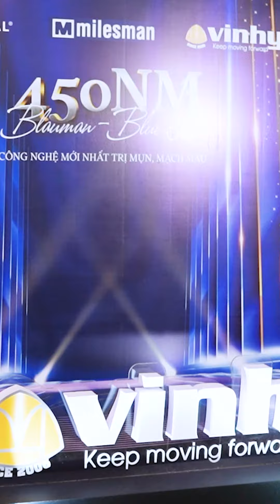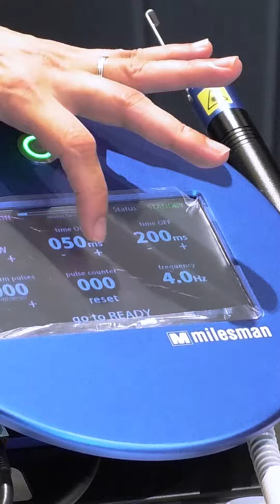🔍 TẠI SAO CHỌN BLAUMAN - BLUE LASER 450NM ĐỂ TRỊ MỤN?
Quý khách đang tìm kiếm công nghệ hiện đại để giúp khách hàng của mình đối phó với mụn trứng cá? Hãy cùng chúng tôi khám phá Blauman Blue Laser 450nm - một phương pháp trị mụn hiện đại, mới nhất lần đầu tiên được ứng dụng trên thế giới!

🌟 Hiệu Quả Tối Đa: Theo các chuyên gia da liễu Hoa Kỳ, ánh sáng xanh bước sóng 410-450nm điều trị mụn rất hiệu quả vì tính diệt khuẩn mạnh của nó và trước đây các bác sĩ hay sử dụng blue light hoặc IPL để điều trị. Tuy nhiên, nay với Blauman- Blue Laser 450nm là laser ánh sáng xanh duy nhất hiện nay, với công suất cao gấp 2,000 lần so với blue light, điều trị diệt khuẩn mụn hiệu quả hơn, ít số lần hơn và thời gian 1 lần điều trị ngắn hơn, có thể cắt đốt, quang đông, lấy nhân mụn giúp điều trị rất hiệu quả mà IPL và blue light không làm được.

Ngoài ra, Blauman- blue laser còn điều trị được các giãn mạch máu mặt, gặp rất nhiều tại các TMV, spa do khách hàng sử dụng mỹ phẩm không đúng cách hoặc kem trộn chứa corticoid. Máy còn cắt đốt các sang thương sắc tố da lành tính như đồi mồi, tàn nhang, mụn ruồi, mụn cóc….

🌟 An Toàn và Không Đau, không mất thời gian nghỉ dưỡng. Giá máy vừa phải, không tốn vật tư tiêu hao, bảo trì bảo dưỡng dễ dàng, nhỏ gọn dễ di chuyển và rất mau thu hồi vốn do lượng khách nhiều..

🌟 Công Nghệ Mới Nhất Trên Thế Giới: Lần đầu tiên trên thế giới, ứng dụng Diode laser ánh sáng xanh bước sóng 450nm vào trị mụn… Blauman-Blue Laser không chỉ điều trị mụn, mạch máu mà còn kích thích tái tạo da, làm se lỗ chân lông và trẻ hoá da, mang lại làn da mịn màng tươi trẻ.

📞 Liên hệ ngay với chúng tôi để trở thành khách hàng tiên phong ứng dụng công nghệ hàng hiệu Blauman -Blue Laser 450nm đến từ Châu  u, độc nhất tại Việt Nam!

🥇🏅🎖 VIN HY- MÁY THẨM MỸ HÀNG HIỆU CH U  U.🏆🏆🏆 18 NĂM KINH NGHIỆM